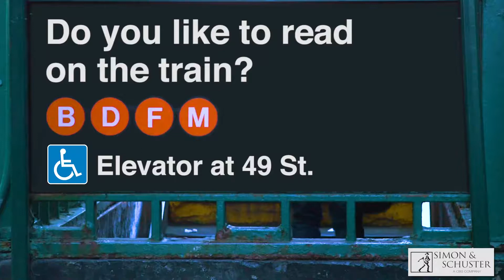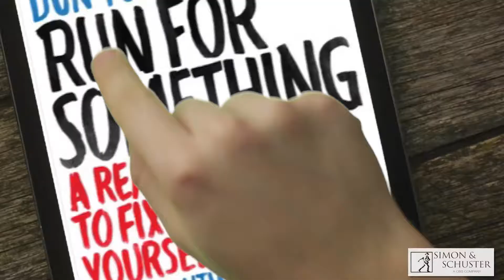2018 Ryan Hanratty Videography/Editor Reel